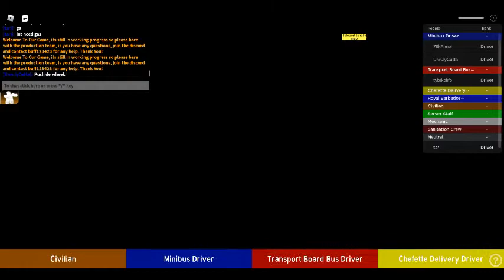zessing in zrs